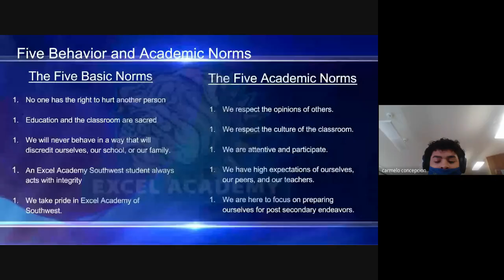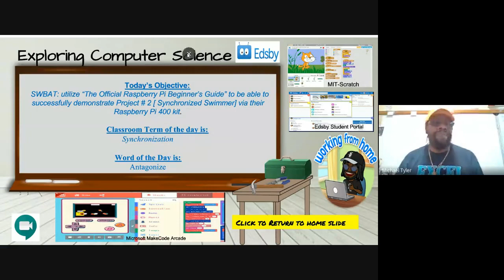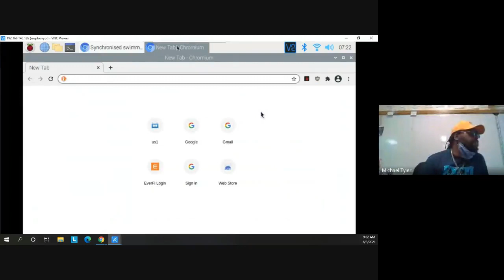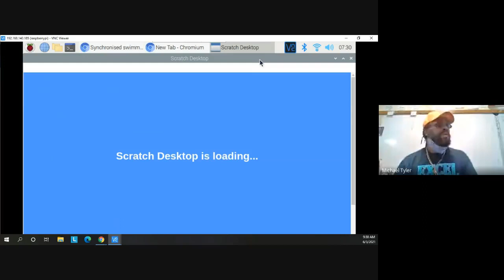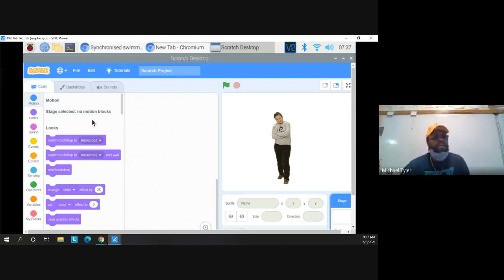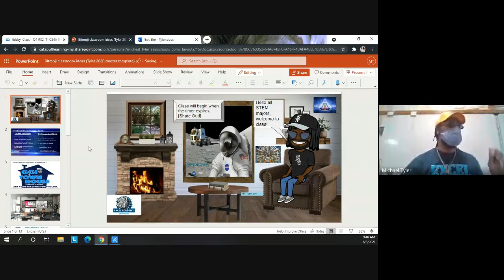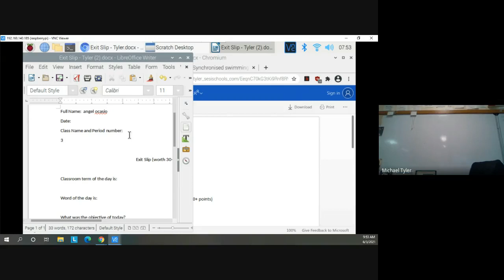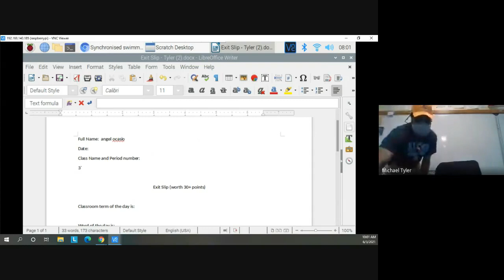Computer Science 4 All Q4 A 2021 06 03 at 07 07 GMT 7